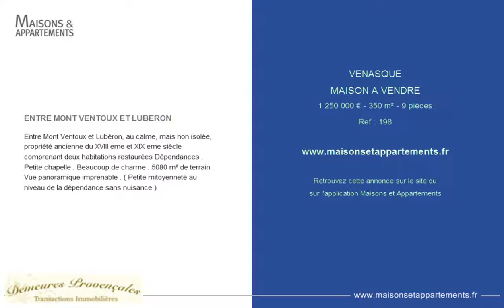VENASQUE - MAISON A VENDRE - 1 250 000 € - 350 m² - 9 pièces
Référence : 198

ENTRE MONT VENTOUX ET LUBERON
Entre Mont Ventoux et Lubéron, au calme, mais non isolée, propriété ancienne du XVIII eme et XIX eme siècle comprenant deux habitations restaurées Dépendances . Petite chapelle . Beaucoup de charme . 5080 m² de terrain . Vue panoramique imprenable . ( Petite mitoyenneté au niveau de la dépendance sans nuisance )

Cette annonce vous est proposée par l'agence DEMEURES PROVENCALES